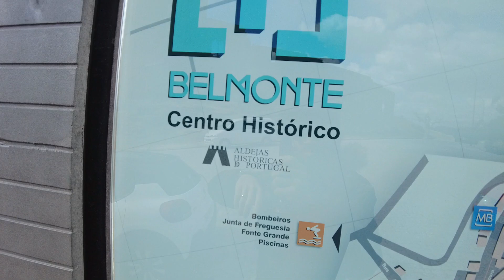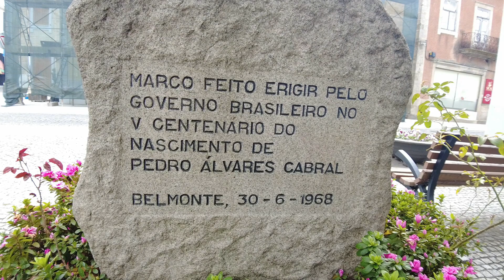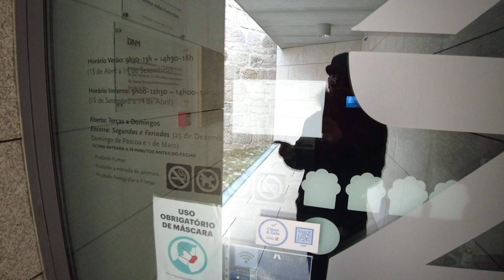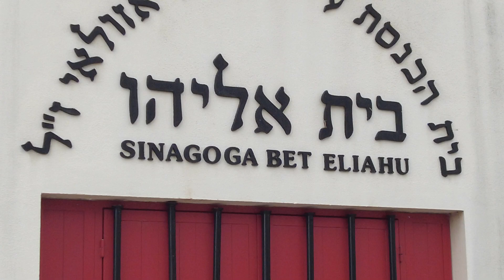BELMONTE , ONDE NASCEU PEDRO ALVARES CABRAL EM PORTUGAL 🇵🇹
Belmonte é um Concelho quase tão antigo como a Nacionalidade. A vila de Belmonte teve foral em 1199 e está situada no panorâmico Monte da Esperança (antigos Montes Crestados), em cujo morro mais rochoso foi construído nos finais do séc. XII o seu castelo que juntamente com os castelos de Sortelha e Vila de Touro, formaram até à assinatura do Tratado de Alcanices (1297), a linha defensiva do Alto Côa, apoiada na retaguarda pela muralha natural da Serra da Estrela e pelo Vale do Zêzere. Por ser tempo de guerras contra leoneses e castelhanos, o castelo de Belmonte foi sendo melhorado nos reinados de D. Afonso III, D. Dinis e D. João I. A bravura e a lealdade da família dos Cabrais, foi sempre lendária e temida, sobretudo a do seu primeiro Alcaide-mor – Fernão Cabral, que uma vez nomeado a título definitivo e hereditário, em 1466 por D. Afonso V, transformará o castelo numa Residência Senhorial Fortificada, onde seu filho Pedro Álvares Cabral viverá os seus primeiros anos de vida. No séc. XIII atesta-se a existência de uma já próspera comunidade Judaica, responsável pela existência de uma sinagoga de que resta uma inscrição datada de 1296, que provavelmente viveria numa judiaria localizada no atual bairro de Marrocos. Em consequência da expulsão dos judeus de Espanha em 1492, pelos Reis Católicos é provável que esta comunidade tenha aumentado, até que em 1496, D. Manuel I decreta a conversão forçada ao catolicismo, seguindo-se uma série de perseguições e a criação de uma comunidade cripto-judaica que sobreviveu ao longo dos séculos, mantendo os seus rituais e tradições. É ainda o mesmo monarca que em 1510 renova o foral de Belmonte. Em 1989 foi oficialmente criada a comunidade judaica de Belmonte, cuja sinagoga foi inaugurada em 1997, atualmente é uma das poucas comunidades com Rabi.

O Homem ocupou estas terras desde a Pré-história como atestam os vestígios megalíticos com cerca de 6 mil anos nas freguesias de Inguias e de Caria. Igualmente importantes são os sinais da proto-história, que assumem novos conceitos e estratégias de ocupação do território. Nesta época privilegiam-se os cumes dos relevos montanhosos como forma de domínio territorial e de ostentação social. É o exemplo do castro da Chandeirinha, na Serra da Senhora da Esperança. Verdadeiramente marcante neste concelho foi a presença romana. Efetivamente, os romanos atraídos pela riqueza mineira e agrícola desta região, depressa se aperceberam da importância estratégica e económica deste território atravessando-o com vias. Surgem, assim as villae da Quinta da Fórnea na freguesia de Belmonte e de Centum Cellae, na freguesia de Colmeal da Torre. Com a sua imponente torre é um dos mais monumentais sítios da época romana de Portugal e tem sido alvo de várias interpretações históricas e arqueológicas.

Em 1199, D. Sancho I e o Bispo de Coimbra outorgaram Carta de Foral a Belmonte com o intuito de “povoar e restaurar”, assegurando, desta forma, o controlo político da região pela coroa portuguesa.

Em 1258, D. Afonso III concedeu ao bispo de Coimbra, D. Egas Tafes, autorização para a construção da torre de menagem e do castelo nas terras deste concelho. No séc. XIII, Belmonte é já uma vila bastante povoada por cristãos e judeus, justificando a existência de duas igrejas (S. Tiago e Sta Maria) e uma sinagoga. A administração militar (alcaidaria) de Belmonte foi entregue por este rei a Aires Pires Cabral, da família senhorial dos Cabrais.
Na sequência das Guerras Fernandinas e da Crise de 1383/85, atendendo a que “o seu castello de bellmonte he muy despouado por rezam desta guerra”, D. João I concederia Belmonte, por Carta de Couto ao Bispo de Coimbra e, em 1397, à família de Álvaro Gil Cabral, nomeando alcaide do castelo Luís Álvares Cabral, que herdara em Belmonte o morgadio instituído por sua tia Maria Gil Cabral. Em 1466 a família Cabral fixa-se definitivamente em Belmonte, aquando da doação a título hereditário da Alcaidaria-mor do Castelo a Fernão Cabral, recebendo também doação régia de todas as rendas, foros e direitos da vila de Belmonte, de «juro e herdade.

Contactos advogada de imigração.
DR Aline alves
Diga que veio do vlog do juninho .

Contactos Alvo concreto imobiliária
Os dois contactos tem Watssap .

Contactos M.E doces e salgados
Diga que veio do canal vlog do juninho .

Tamo sempre junto e te espero na próxima aventura.